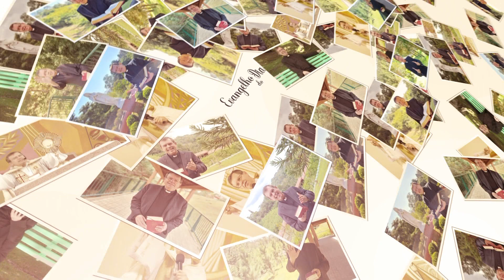EVANGELHO DO DIA 07/08 (domingo): QUEM VIGIA NÃO DESISTE! Lc 12,35-40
Jesus declara felizes aqueles que diante das mais diferentes situações da vida vigiam para não serem surpreendidos pelo ladrão da fé, o maligno. Deixe um comentário e compartilhe esta mensagem.

Você pode contribuir para o trabalho do Evangelho. Sem você, nossa missão não seria possível.